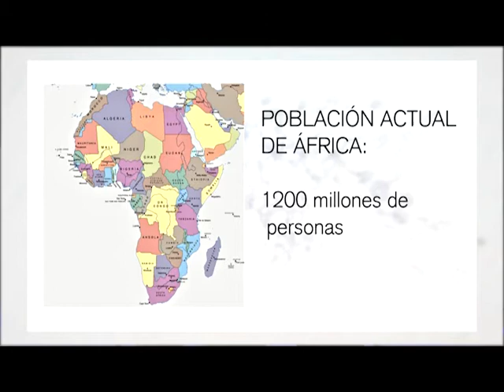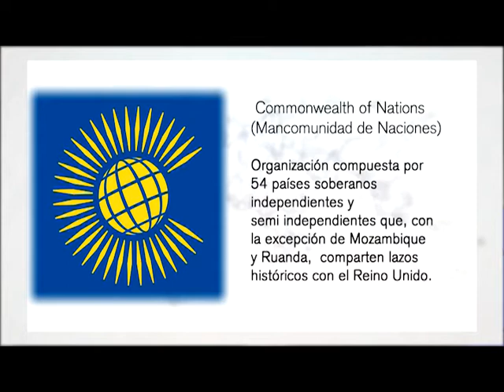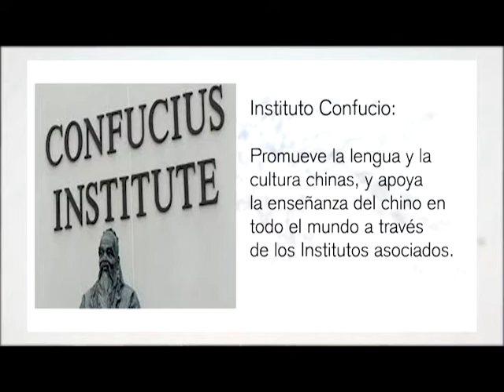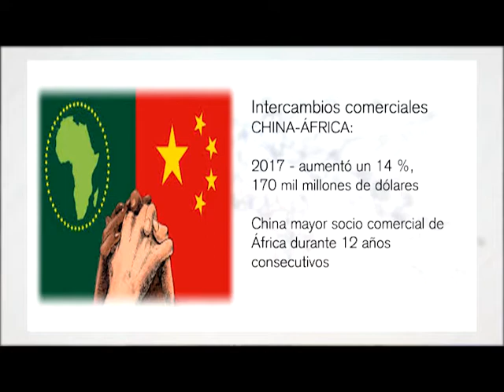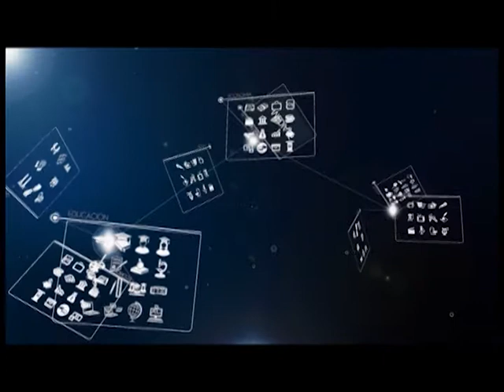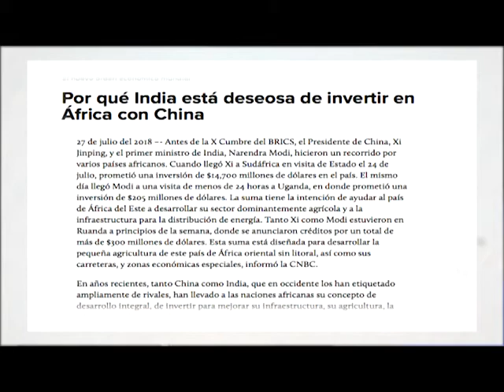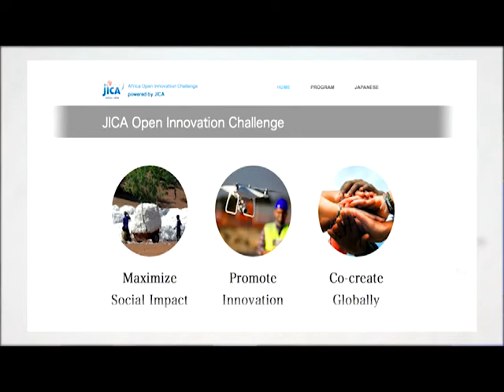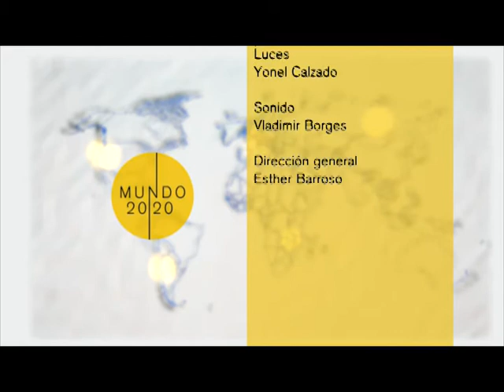MUNDO 20/20. África y sus actores no tradicionales.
La Política de los actores no tradicionales en África ¿Cúales  serían estos actores no tradicionales? Vea esta edición del programa Mundo 20/20.